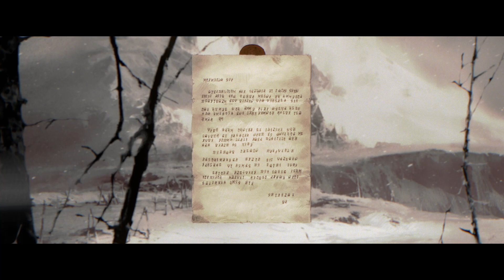Diablo IV | Season of the Malignant | Announce Trailer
The AI-accelerated performance of NVIDIA DLSS 3 boosts frame rates by an average of 2.5X at 4K in Diablo IV.

Harness the corruption in the new Season of the Malignant.
An aberrant form of Lilith’s corruption spreads across Sanctuary. Partner with Cormond, a former priest of the Cathedral of Light, to stop the spread of these Malignant Monsters at all costs and learn to wield their power. Discover a new questline, battle a new boss, earn new rewards, and more.

Diablo IV is the ultimate action RPG experience with endless evil to slaughter, countless abilities to master, nightmarish dungeons, and legendary loot. Embark on the campaign solo or with friends, meeting memorable characters through beautifully dark settings and a gripping story, or explore an expansive end game and shared world where players can meet in towns to trade, team up to battle world bosses, or descend into PVP zones to test their skills against other players.